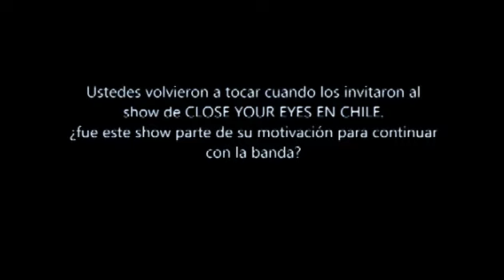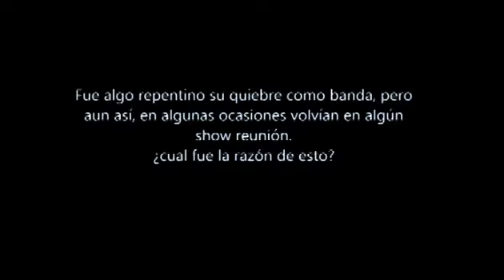Southline webpress || Entrevista: Our blood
Entrevista realizada a Our Blood, Banda Melodic Hardcore de santiago de Chile, durante el show despedida de Cenizas antes de irse de tour por Colombia / Ecuador.
Acá nos cuentan un poco de lo que sera su nuevo material, proyectos y cosas personales.
 Esperemos que mas adelante se den mejores condiciones para hacer estos tipos de videos.